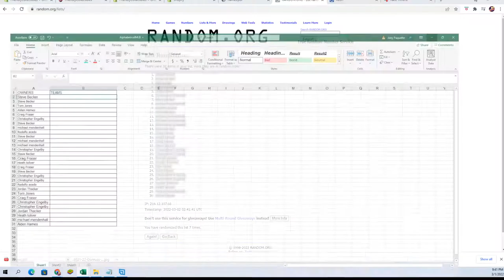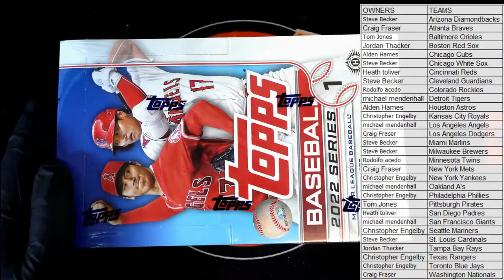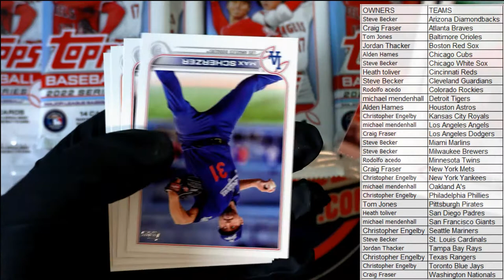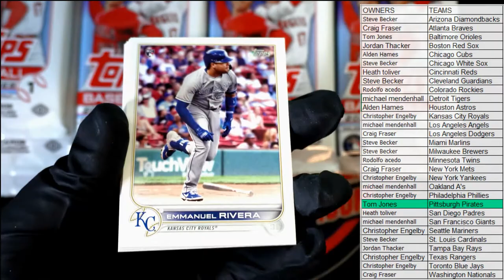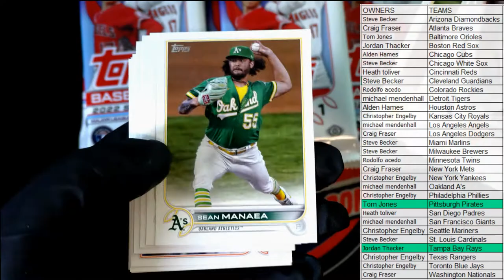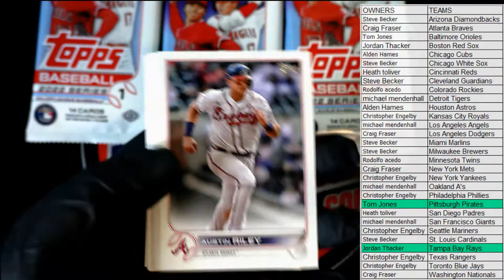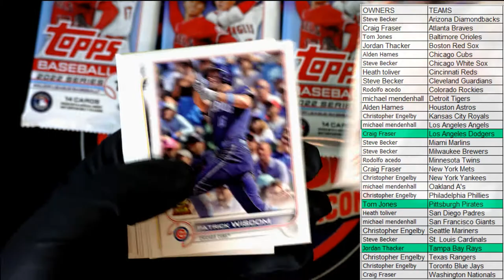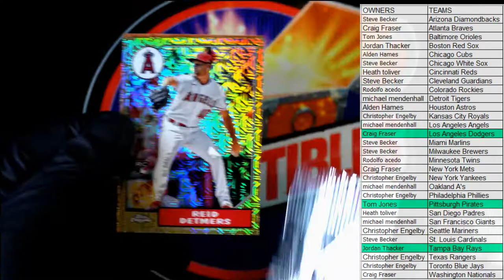2022 Topps Series 1 Baseball HOBBY ID 22TOPPSHOBBY108